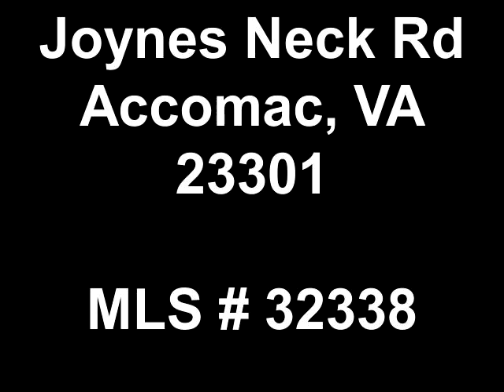Joynes Neck Rd Accomac, VA 23301 MLS # 32338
Wonderfull Eastern Shore Style home in the town of Accomac.